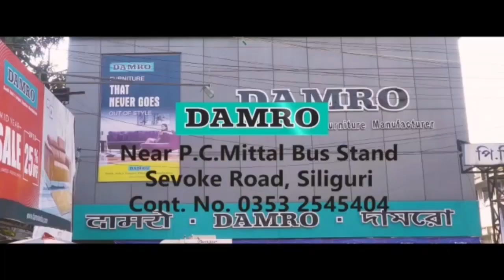News Highlights | 15th January 2022